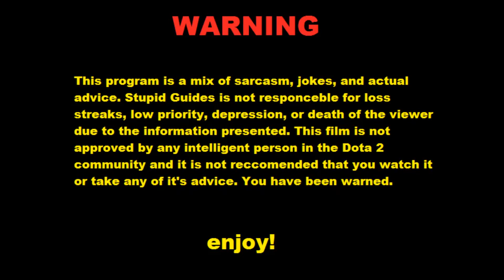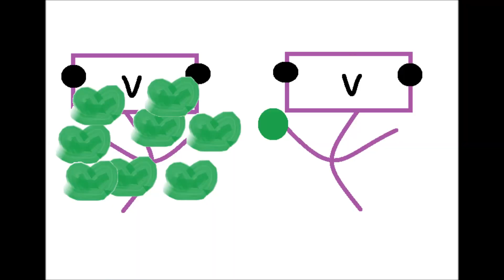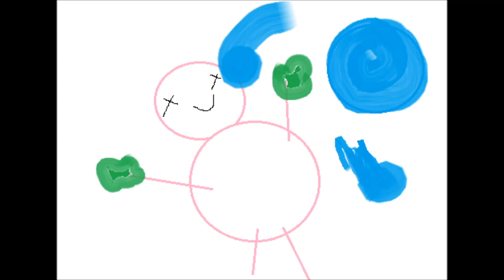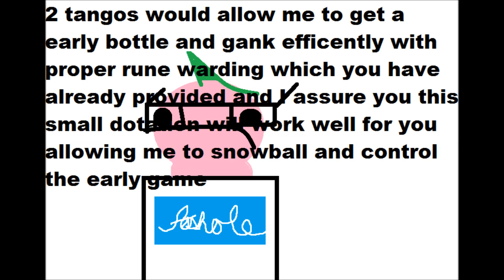Stupid Guides Presents: Consumables the Feature Length Film Part 1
Discover the Wonders and Mysteries of the world of Dota 2 consumable items. I was planning on having this film be 20 minutes and it turned into 50, I dont know why. There are ways to skip to the items you want tho, so go nuts. Shout out to r/dota for teaching me most of this shit. When my new comp comes I can stop making these and get back to stupid voices